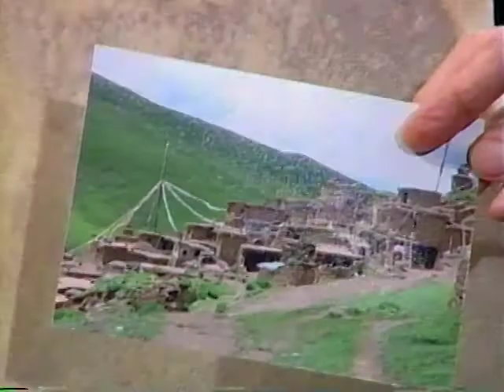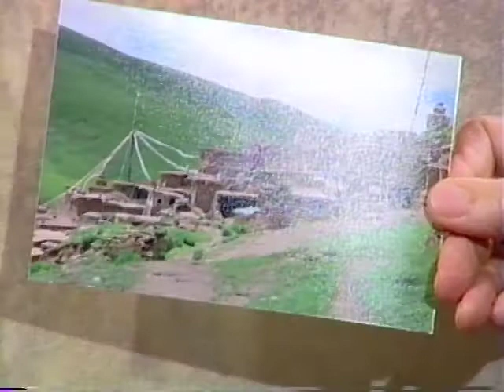Barbara Borden & Celedra Gildea Part 1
Jill Lublin interviews Barbara Borden and Celedra Gildea for Messages Of Hope